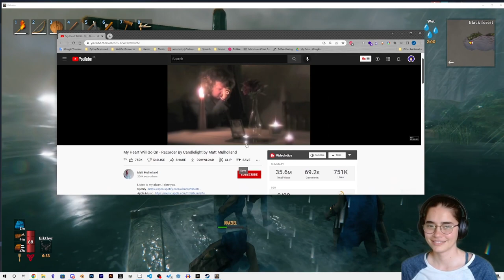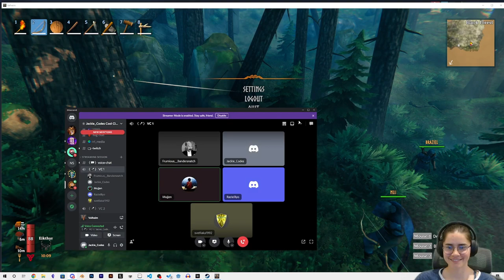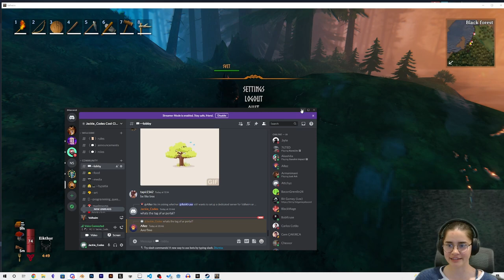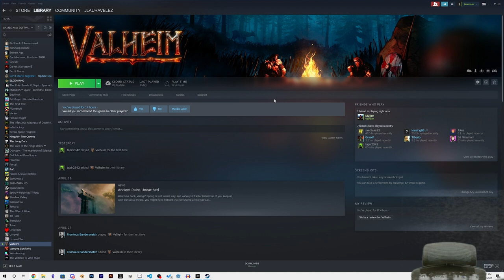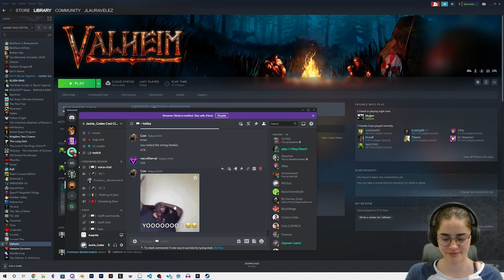An epic sea journey with friends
This was a multiplayer event that took place in the game Valheim during a Twitch stream by @JackieCodes .  The sea journey was epic.  The day started out sunny but soon turned stormy.  Then, disaster was averted after we met a sea monster.  A friend came to the rescue though, so it was all good in the end, mostly.